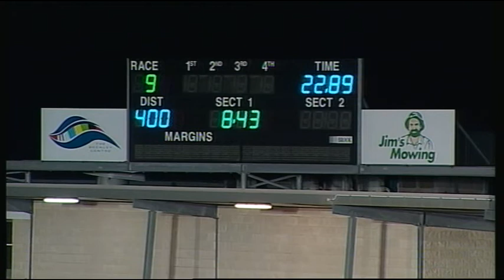GEL TUE 01 AUG 17 R9